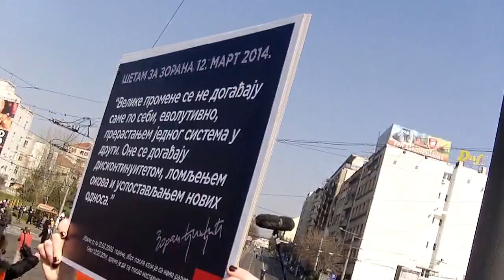za velikog zorana